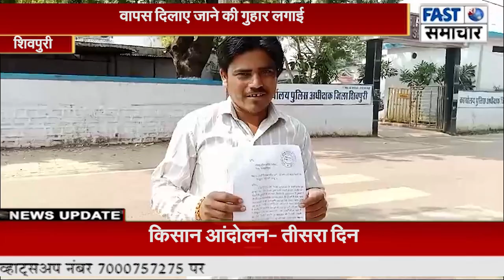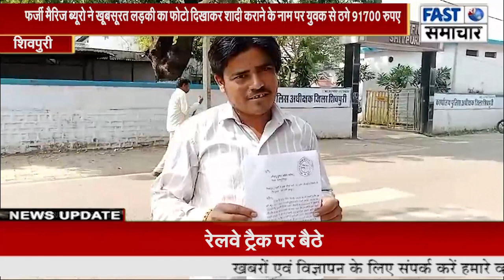फर्जी मैरिज ब्यूरो ने खूबसूरत लड़की का फोटो दिखाकर शादी कराने के नाम पर युवक से ठगे 91700 रुपए